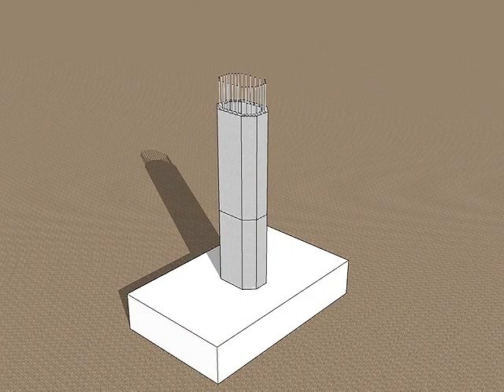Bridge Bent System for Seismic Regions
Traffic delays in and around work zones are not new to the traveling public.  The Texas Transportation Institute estimates that seventy-eight billion dollars in fuel consumption and time is wasted annually in traffic delays.

To mitigate this problem, innovative methods for shortening project construction times are being used to minimize lane restrictions. It's simply a better way of doing business.
Accelerated Bridge Construction, or ABC, is one such innovation that has been widely used to minimize construction-related traffic disruptions throughout the country.  ABC is any technique that speeds up construction of bridges, thereby reducing impacts of construction to the travelling public.   Precast elements are often used to minimize on-site construction times.

As ABC gains momentum, the practice is making its way into the higher seismic regions of the country.  In those regions, ABC methods must be combined with appropriate construction techniques to produce quickly built, but seismically rugged bridges.

The Highways for LIFE Technology Partnerships Program provided a grant to Berger/ABAM to develop prefabricated bridge bents that may be used in areas prone to seismic activity.  The Washington Department of Transportation used this precast bent concept for construction of a new bridge over I-5 south of Olympia, WA, one of the more heavily travelled corridors in the state.

ABC includes such elements as prefabricated modular units that are built off-site in a controlled environment and then transferred to the construction area for rapid installation.  The connections between such prefabricated elements must be able to resist seismic loading.

The innovation used here for seismic regions comprises robust connections that ensure that large seismic forces can be transferred between columns and foundations, and columns and cap beams.

Testing by the University of Washington has proven that such connections can be made both constructible and seismically resistant enough for all seismic regions.

These connections can transfer the full strength of the members they connect.  Under a simulated earthquake loading all damage in the precast assembly is confined to the column and the adjacent element experiences no damage, emulating cast-in-place construction performance.

Bridge superstructure construction has been accelerated for years using precast pre-stressed concrete girders.  However, we are only now developing fully precast bents that can be used in high seismic regions.

In this project, a foundation is prepared and precast column elements are cast with the foundation. Second, column sections are erected above the first column element. This step may be omitted by using a single column for a short bent. The demonstration project used the segmental column option to prove its viability. Then the cap beam is set, the columns are grouted, and the cap beam closure pour is cast.

Finally, girders for the superstructure can be set and the bridge is completed from that point as usual.

This project demonstrated that the new types of connections were constructible and save time, but they require extra attention to detail, such as the use of mock-ups to minimize field problems and ensure quality construction. The use of the precast cap beam, in particular, helps reduce construction time in the field.

This project takes precasting to the next step in substructure construction, opening up a new era for accelerated bridge construction in seismic regions.

For more information on the fully precast bridge bent for use in seismic regions project and the Highways for LIFE Technology Partnerships Program visit their website.